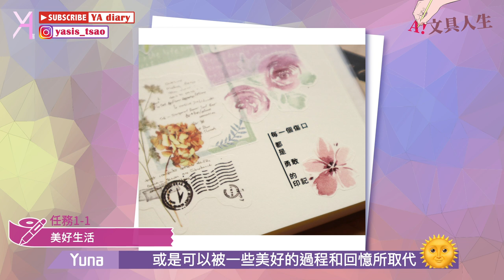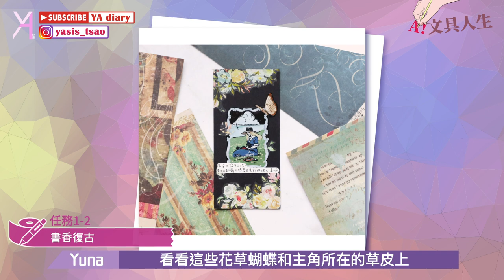【拼貼旅團】YA拼貼之旅第六波！氣質優雅又實用的喵大🧚🏻‍♀色彩豐富滿滿季節感的安琪米拉🪄｜文具人生｜Vlog｜YA diary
拼貼之旅～再～啟～航～🚢
這一波帶來「喵大」與「安琪米拉」系列🪄

喵大的作品充滿氣質優雅的實用花卉🌹
安琪米拉的作品色彩飽和季節感豐沛👒

YA也會定期以影片分享每一輪的創作細節，和大家一起練習喔💕

【傳送門咻】
0:00 開啟第六次拼貼主旅🥸
0:33 拼貼任務1-1(喵大)
1:32 拼貼任務1-2(喵大)
2:28 拼貼任務2-1(安琪米拉)
3:39 拼貼任務2-2(安琪米拉)